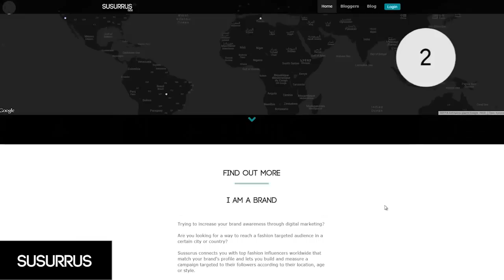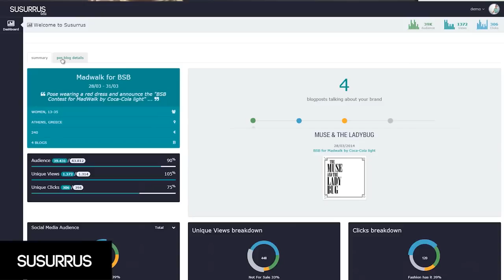Susurrus_Finalist for the Creative Business Cup Competition 2014